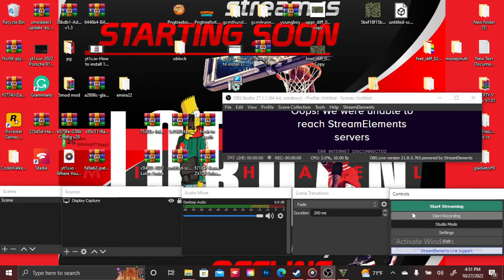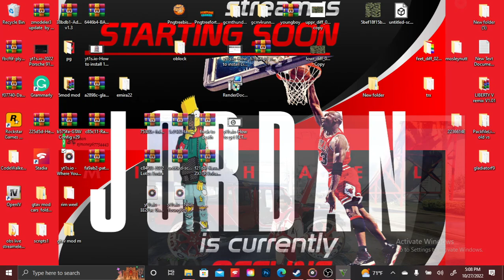join my patreon. printful.com $ jmoney store $ please donate to my cash.app $jmoney67754443